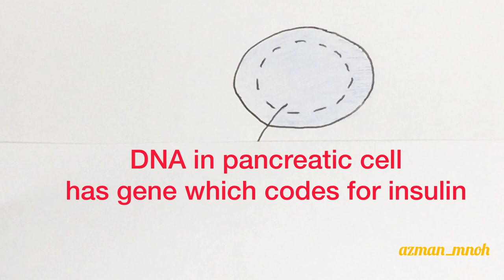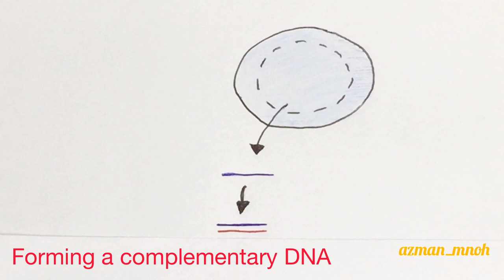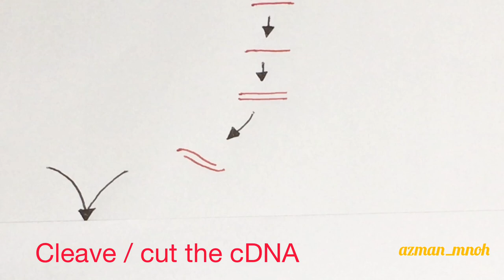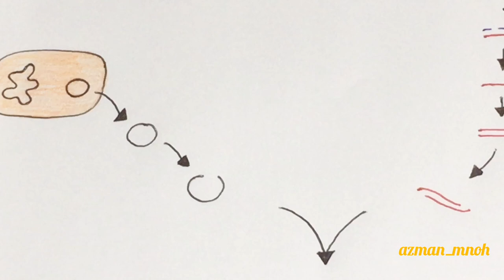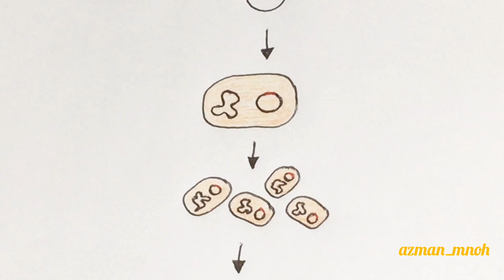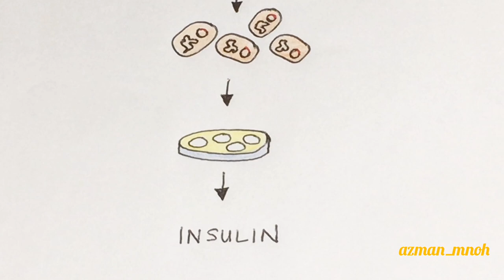Application of Recombinant DNA Technology: Insulin production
Describes the production of insulin by genetically modified bacteria using cDNA.